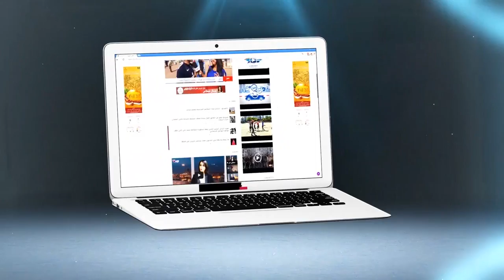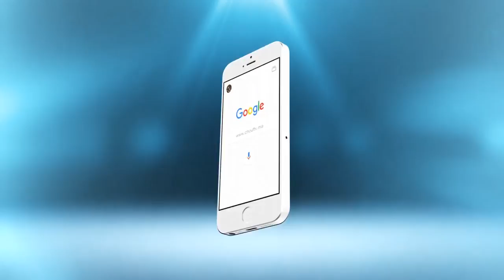خطير وعلى المباشر: اعتقال ''شفارة '' ليلا..شوفو كيدايرين وها شنو لقاو عندهم